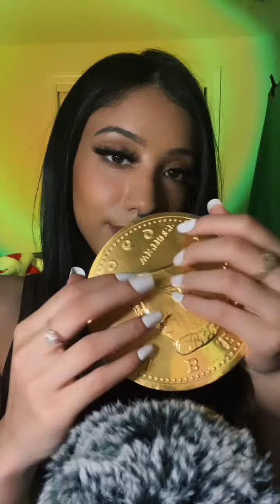Sassysoundsasmr - 100 triggers in 100 seconds